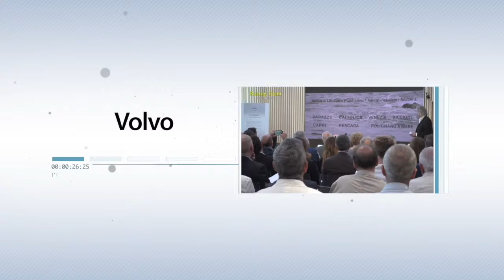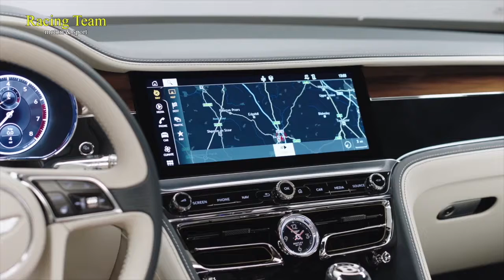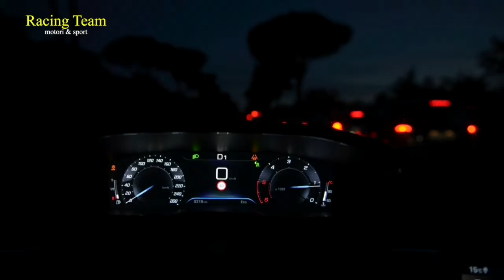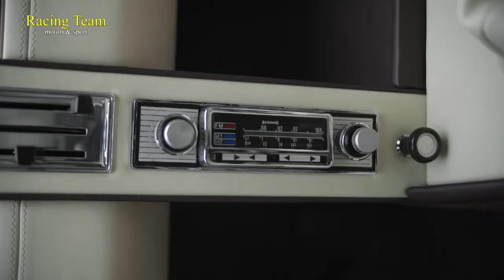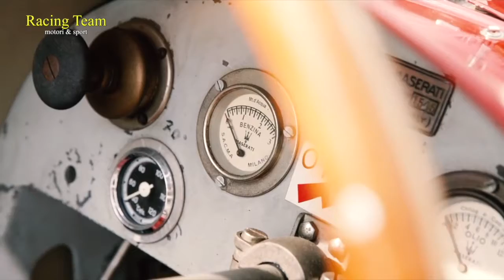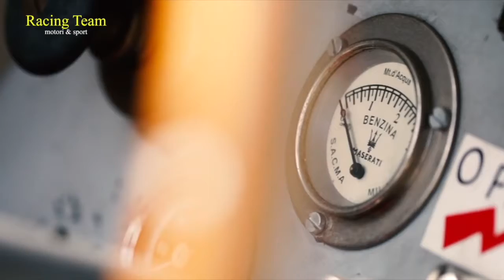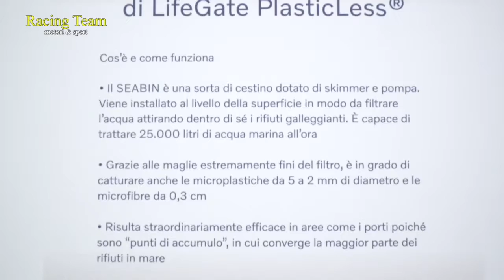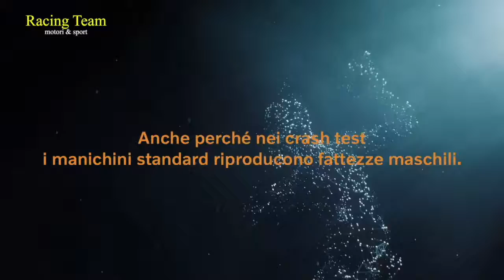Racing Team motori & sport n.899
In questa puntata: Nuova Bentley Flying Spur, Alfa Romeo Gumball 3000 a Balocco, Peugeot 508 Fastback, BMW Garmisch, Nuova Toyota GR Supra, FCA Heritage alla Vernasca Silver Flag, Maserati Tipo 6 CM, Volvo e il progetto LifeGate PlasticLess nei mari italiani